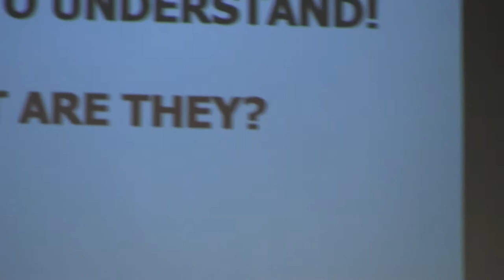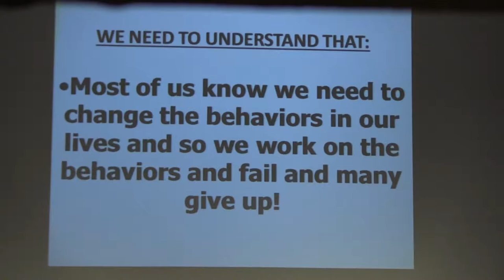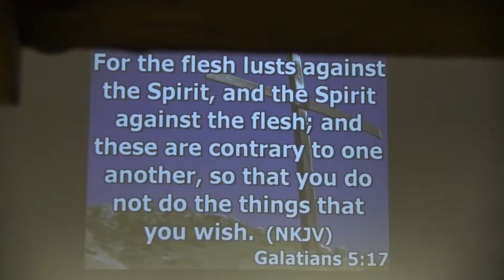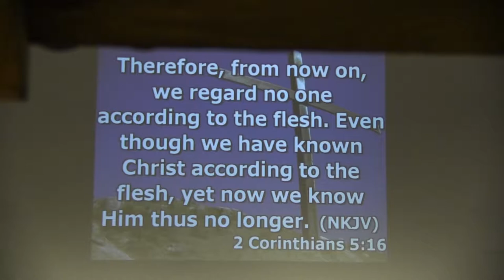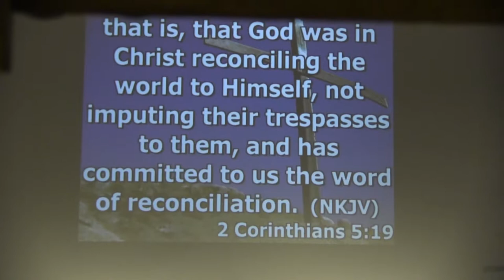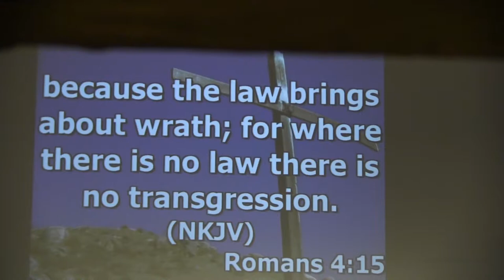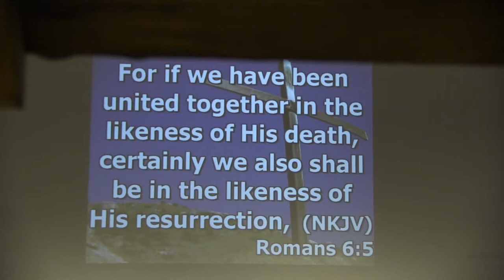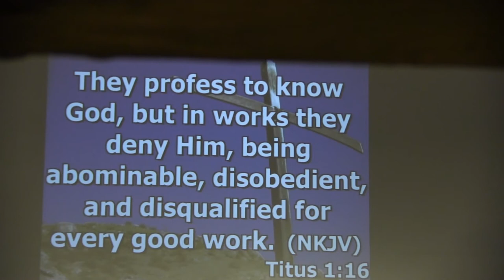10-19-14 DO NOT BE DECEIVED: PRIMARY CAUSE & CURE - Pastor Jerry Hoyt